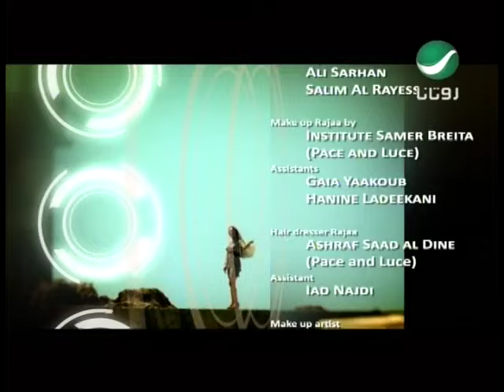Rajaa Kasabni Habib Al Qalb رجاء قصابنى - حبيب القلب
اجمد اغانى الفنانة المغربية رجاء قصابنى